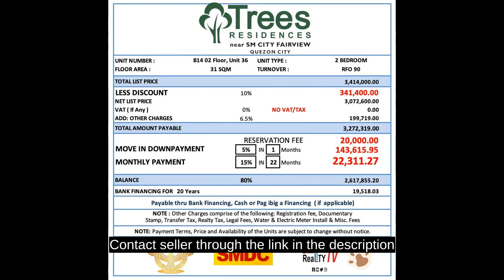30.37 sqm 2-bedroom Condo For Sale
30.37 sqm 2-bedroom Condo For Sale
Condominium/Apartment Type: Residential Condominium
Number of Bedrooms: 2
Number of Bathrooms: 1
Unit Size in sqm: 30.37 sqm.
Tower: 20